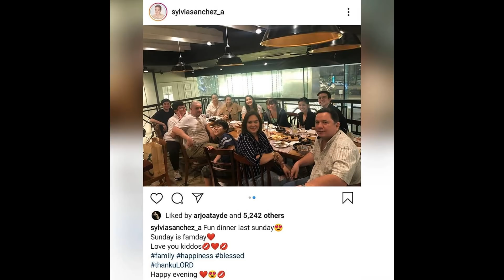DAHIL SA KUMAKALAT NA NAPAKARAMING ISYU "ALDEN" AAMIN NA PERO PINIGILAN SYA NI MENGGAY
happy evening tingnan mo sa labas tirik ang araw
diba galit nga si sylvia sanches kay maine, ano na namang pakulo yan
Maine pinipigilan niya si Alden na huwag munang umamin,